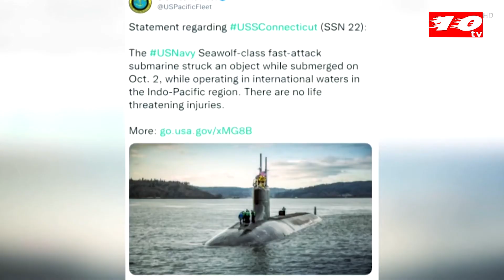চীন সাগরে ‘অজানা বস্তু’র সঙ্গে ধাক্কা খেল আমেরিকার ডুবোজাহাজ, বাড়ছে রহস্য, Dosher kotha, Ten tv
দক্ষিণ চীন সাগরে ‘অজানা বস্তু’র সঙ্গে ধাক্কা খেল আমেরিকার ডুবোজাহাজ, বাড়ছে রহস্য, Dosher kotha, Ten tv